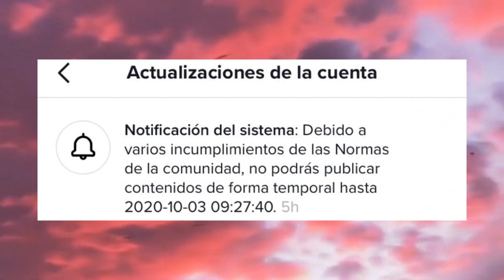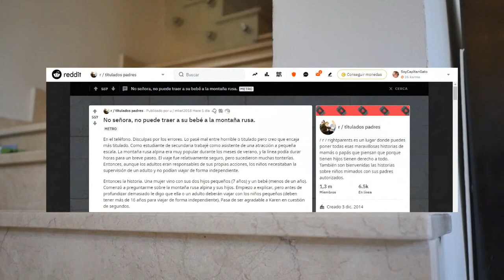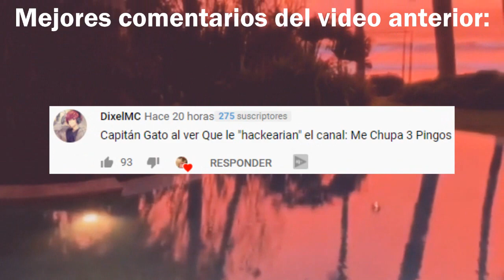Madre con derecho quiere SUBIR a su BEBE a una MONTAÑA RUSA | Historias de reddit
Madre con derecho quiere subir con su bebe a la montaña rusa | Madre con derecho quiere matar a su bebe | Madre con derecho con cheems | No señora no puede traer a su bebe a la montaña rusa (posicionamiento xd)

Canción del outro:
Seguro te pierdo

¿Qué son los ReddiTubers?
Somos un grupo de YouTubers amigos que subimos historias de reddit, nos caracterizamos por brindar calidad, solo pertenecen canales con buen contenido!

¿Cómo desbloqueo un mejor rango y mas canales en el discord?

¿Cómo te envio mi historia?

-Tenemos un sitio web junto con otros ReddiTubers, puedes redactarla allí y elegir si quieres que uno de nosotros lea tu historia o si todos podemos leerla :)

-Cualquier contacto puedes hacerlo mediante discord reaccionando a mi emoji en la pestaña de roles y escribiendo en mi chat del canal.

Nota:

Todas las historias de este canal son extraídas de Reddit, me tomo la libertad de editar ciertas partes del texto para mayor conformidad
y también el contenido para aumentar la duración o incluir un mejor titulo/cuerpo de la historia. Las historias no son 100% fieles al
texto original.